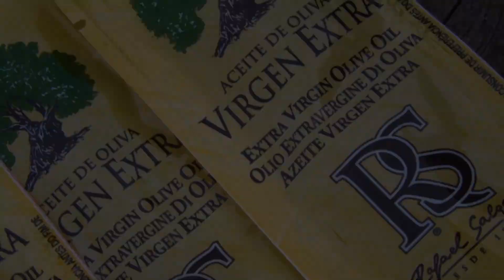Cocina con UB // Abantos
Bienvenidos al primer (y quizás último) Cocina con UB!!

Esto es lo que pasa cuando nos proponemos algo medio en broma medio en serio y después de unas cervezas acabamos viéndolo todo como una autentica genialidad, jajajaja!

Cansados de los típicos vídeos, se nos ocurrió hacer esto de forma prácticamente improvisada. Quizás falta un poco más de patín y sobra un poco de cocina, pero nos lo pasamos muy bien haciéndolo y quién sabe si esto será el comienzo de un nuevo formato, jajajaja!

Filmers: Edoardo Barbi y Jaime de Cardenas
Edición: Edoardo Barbi
Cocinero: Mino